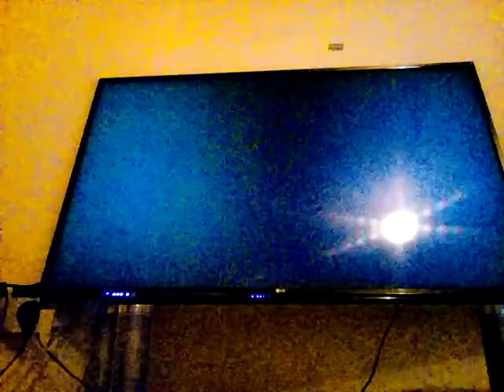Mario Kart Wii Racing #7